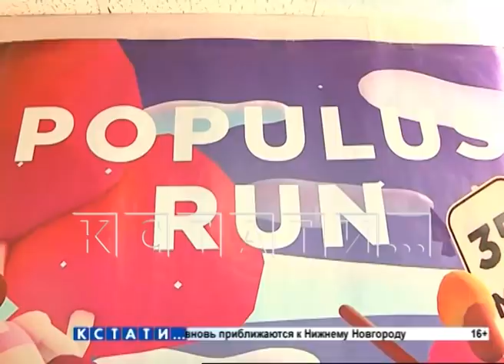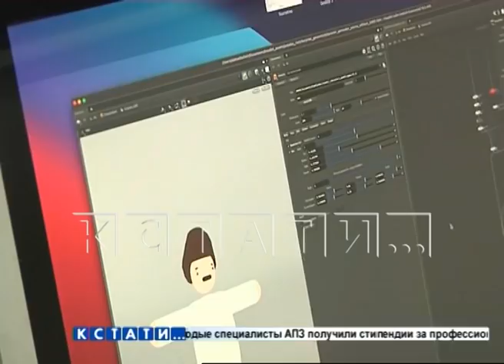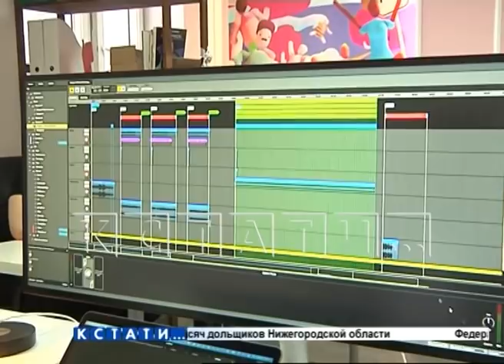Нижегородские разработчики игр для мобильных устройств признаны лучшими в мире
Аpple - мировой лидер - который может позволить себе отбирать для своего сервиса лучших из лучших и в Apple Arcade входит 150 лучших разработчиков мира. Так вот эти "лучшие из лучших" из Нижнего Новгорода, простые и скромные молодые парни, которые работают с утра до ночи в маленьком офисе в одном из бизнес-центров.